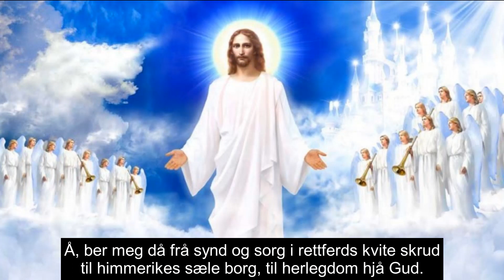Min Jesus, lat mitt hjarta få (180 i Norsk Salmebok 2013) Hamarøy kirke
I salmeboka finner man denne i avsnittet "Påskeaften". Men det er ingenting i teksten som minner om påske. Den originale teksten, skrevet av den danske presten Biørn Kristian Lund (1764) var mer rettet mot påsken. Men mye av det forsvant i oversettelsen som, for øvrig ble skrevet av Bernt Støylen i 1905.